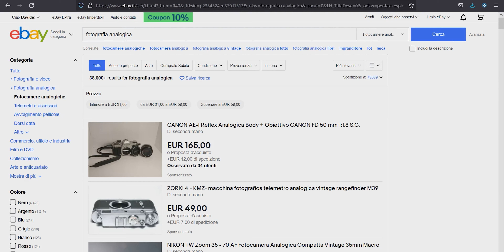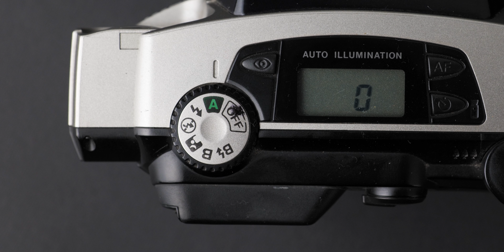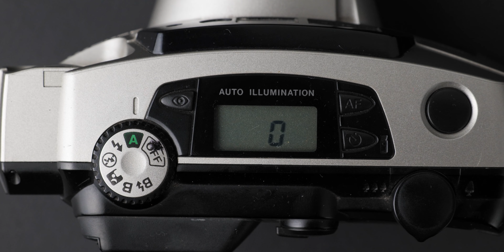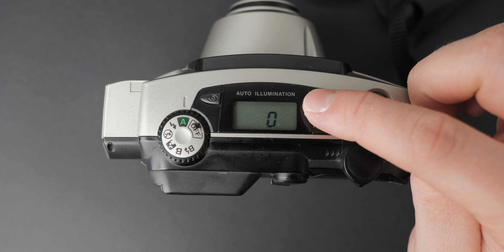La compatta con 200mm di zoom - PENTAX ESPIO 200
Ma che foto possono venire fuori da una compatta che ha uno zoom che si spinge fino a 200mm? È questo che mi sono chiesto prima di comprarla su Ebay, ma poi ho visto il prezzo: solo 1€ e ho deciso che non potevo farmi scappare questa bellissima Pentax Espio 200

Ecco la mia attrezzatura (se vuoi comprarli per favore fallo da questi link perchè mi arriverà fino al 10% del valore d'acquisto senza costi aggiuntivi per l'acquirente ;)
Con cosa registro
Il mio microfono
La mia GoPro
Il mio drone
Il mio set di luci che utilizzo